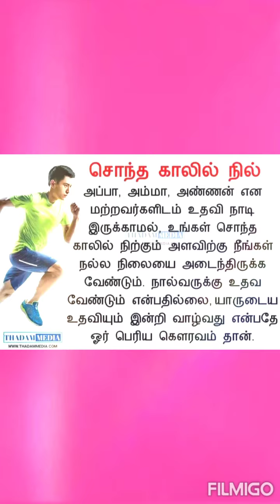40 வயதுக்குள் நீங்கள் ௮னுபவித்துவிட வேண்டியவை// Siththu vlogs// Ajith kalai & short